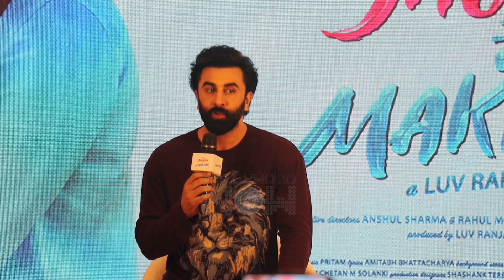Ranbir Kapoor Reacts If He Is Doing Sourav Ganguly And Kishore Kumar's Biopic